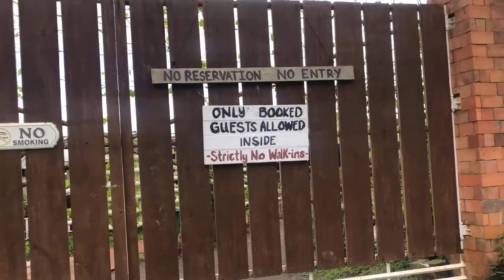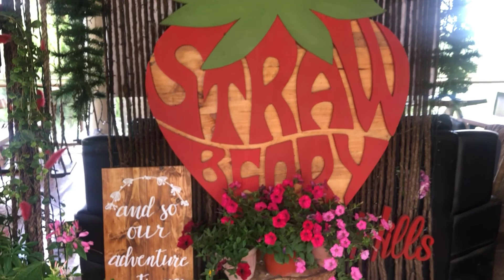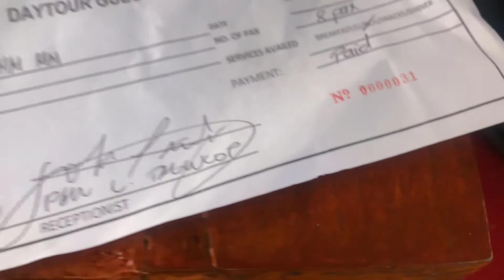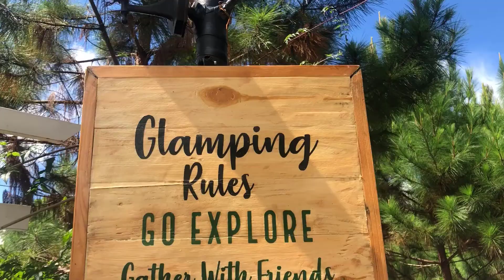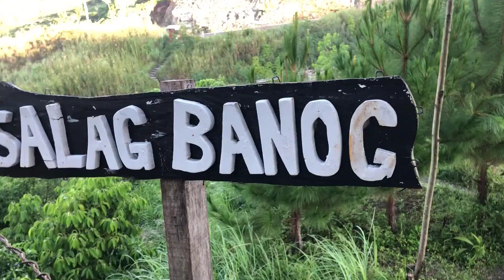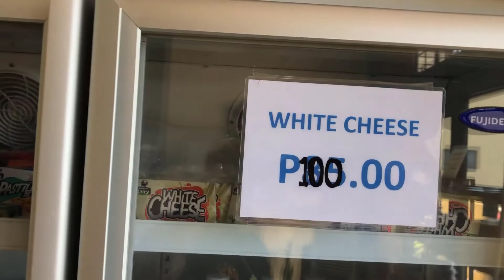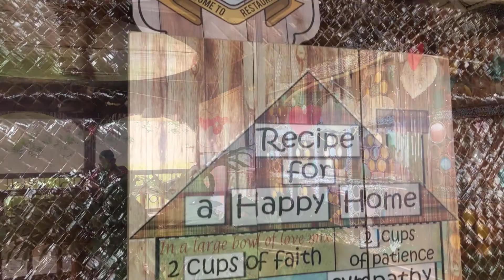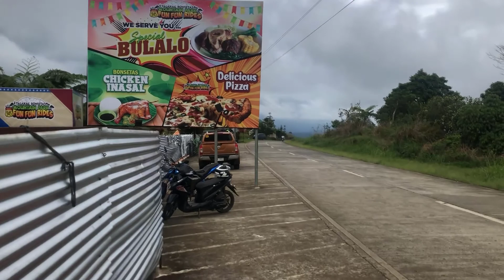Travel: Road Trip with Nyaks | Taglucop Strawberry Hills | Kamanga Resort and Adventure Haven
Hello mga ka Journey, This is our travel Journey with Nyaks (an unofficial name of the group lol) A valentines road trip. Ganda talaga ng nature ka journey, leteral na away from keyboard talaga